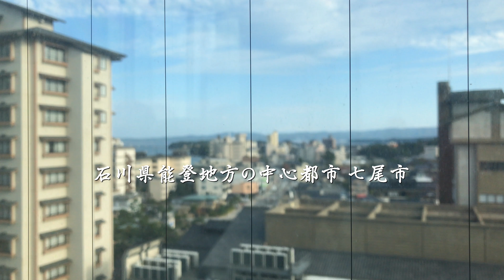和倉温泉 加賀屋に泊まりました - journey of 金沢マラソン2017 [ DJI OSMO mobile | DJI Mavic Pro | 2017/10/27 ]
和倉溫泉 加賀屋 雪月花特選階

2017金沢馬拉松的旅遊記錄
DJI OSMO mobile | DJI Mavic Pro
2017/10/27